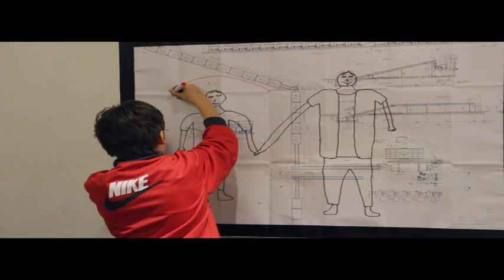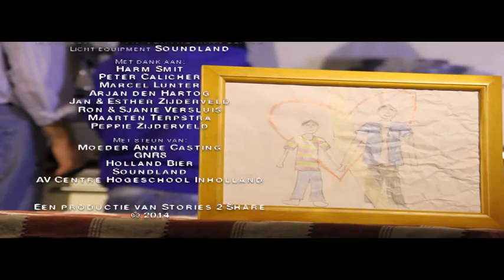korte film 'De Tekening'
De tekening is een aangrijpend familiedrama. Lodewijk (Roel Bruijn) is sinds de dood van zijn vrouw een doorgeslagen workaholic geworden en heeft totaal geen aandacht meer voor zijn zoon Tim. Tim (Robbie Ruijfrok) besluit om de confrontatie aan te gaan en probeert op een provocerende manier tot zijn vader door te dringen.

Geproduceerd door Liza de Bie, Christiaan Bikker, Maxime Lunter, Erik Schreurs en Tamara Zijderveld in samenwerking met Hogeschool Inholland. Gemonteerd door David Jurgens met muziek van Arwin Bakker.